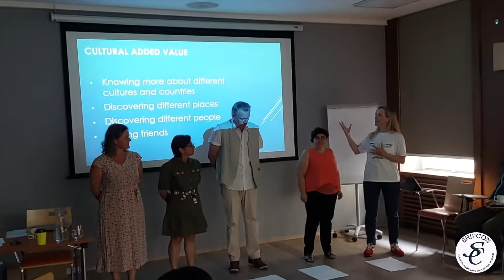Teamwork & Teambuilding, Prague - Czech Republic, 11.07.2022 - 15.07.2022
ShipCon - Innovative & Transformative Education! 🤩🥳🤓

During 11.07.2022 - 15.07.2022 in Prague - Czech Republic we delivered great course 'Teamwork & Teambuilding'. ‘Teamwork & Teambuilding: reach high & far’ course will equip the participants with essential knowledge and tips on how they can become better team members, how they can get their team to work more effectively as well as how to lead a team into success. The course gives emphasis on the essential tips for creating member teams, such as fostering open communication, building trust, setting clear goals and harnessing/capitalizing on diversity. This is a masterclass course taught by high-calibre trainers and professionals with vast practical experience in working and building up international teams.

List below for the next ‘Teamwork & Teambuilding’  courses:
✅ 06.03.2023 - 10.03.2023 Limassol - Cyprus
✅ 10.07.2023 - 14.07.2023 Prague - Czech Republic
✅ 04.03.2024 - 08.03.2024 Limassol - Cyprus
✅ 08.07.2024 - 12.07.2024 Prague - Czech Republic